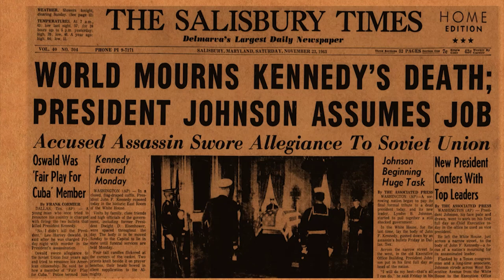On the Sidelines - Westborough Remembers November 22, 1963 - Part Two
Welcome to the second part of our gripping five-part series, "Westborough Remembers November 22, 1963." In this deeply moving documentary, host Paul McGrath delves into the collective memory of Westborough residents, allowing them to vividly recount their experiences on that fateful day when President John F. Kennedy was tragically assassinated 60 years ago.

This Episode includes interviews with
Intro - 00:00
Joseph MacDonough - 3:10
Carole Jolie - 16:17
Vincent Aquilino - 23:12
James Tepper - 28:17
George “Butch” Byrd - 34:48

In this episode, we hear heart-wrenching and poignant accounts from citizens who were living in Westborough at the time. They share where they were and what they were doing when they received the shocking news. Through their narratives, we gain a unique insight into the impact of this national tragedy on a small, tight-knit community.

Join Paul as he guides these residents through their memories, exploring the raw emotions, disbelief, and the overwhelming sense of loss that swept the nation on November 22, 1963. Their recollections paint a vivid picture of how this pivotal moment in history resonated with ordinary people, forever changing the course of their lives.

As we venture deeper into this series, we will continue to unravel the untold stories and emotions of Westborough residents during this significant period in American history. Together, let's honor the memory of President John F. Kennedy and the resilience of a community that, despite the darkness, found strength in unity. Thank you for joining us on this powerful journey down memory lane.